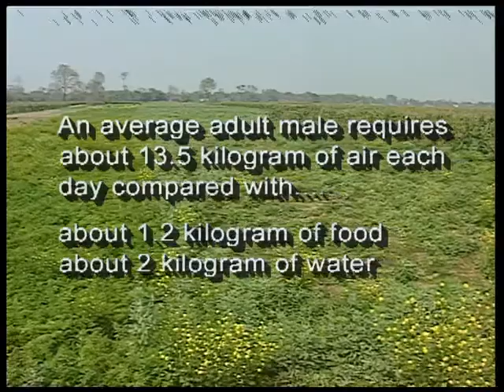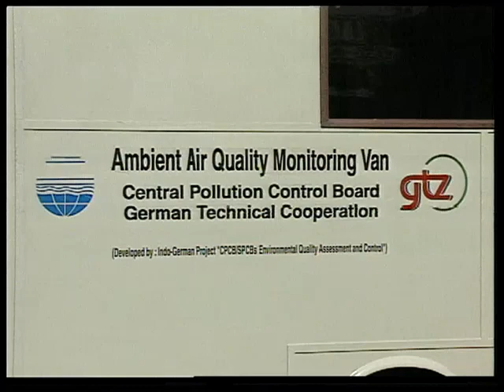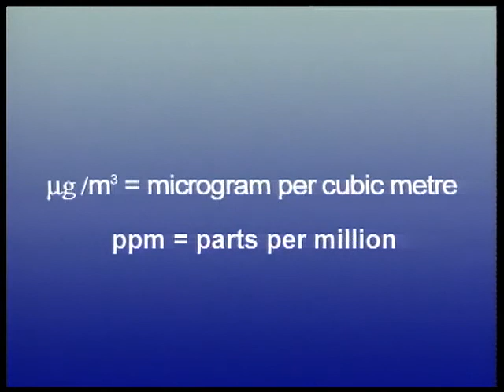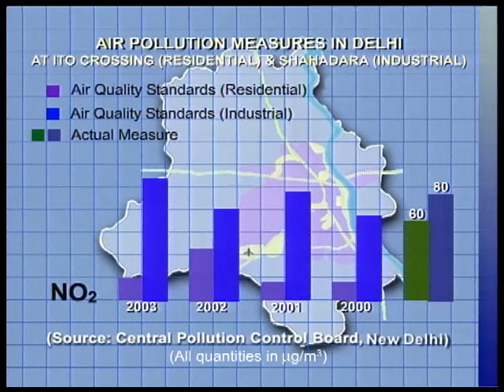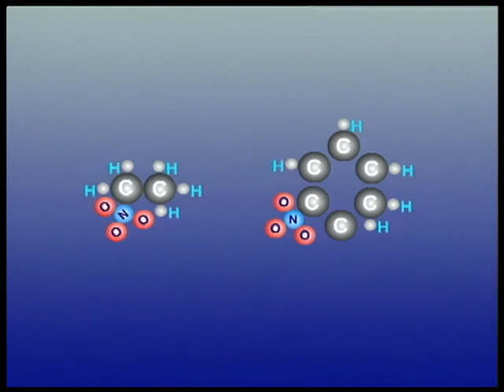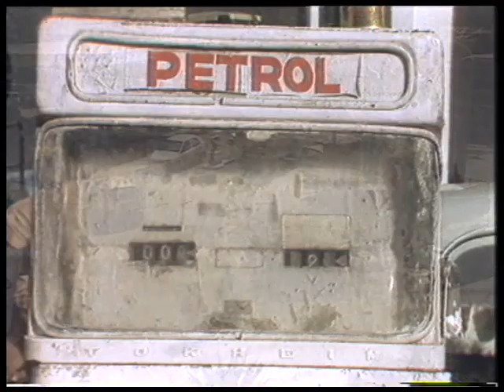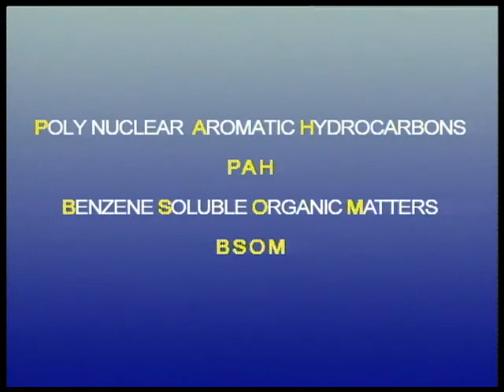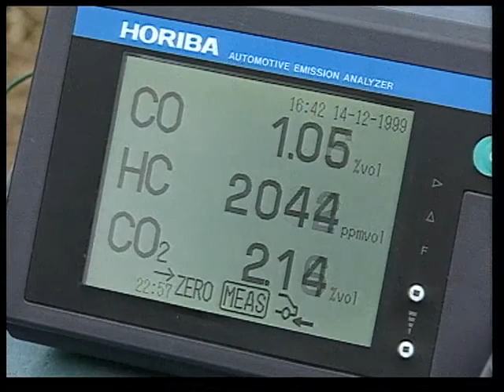AIR POLLUTION 2